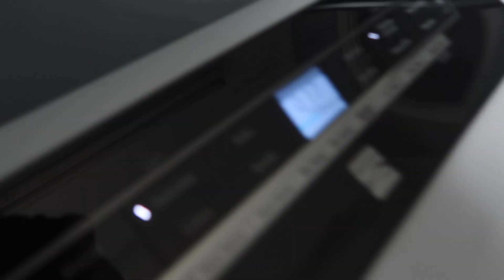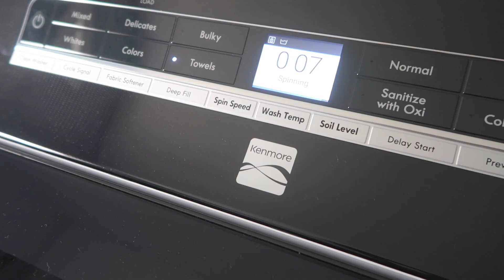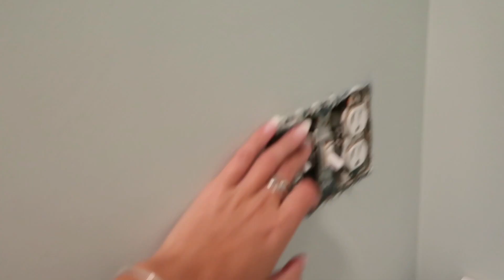VLOG: building furniture, our mattress arrives!, & more house projects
Hi, my name is Meghan and I am a 25 year old recent grad from Penn State University with a current full time career in telecommunications & advertising.  I am an aspiring lifestyle vlogger living outside of Philadelphia, and in the future I will be making more lifestyle, work life and health/wellness videos.